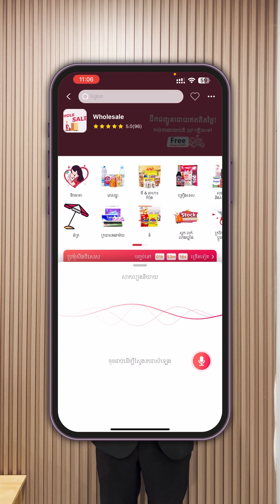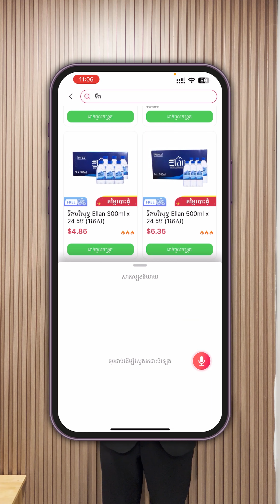ជីវិតកូនពៅពិបាកតិចហើយ! ម៉ាក់ស្រលាញ់ជាងគេប្រើច្រើនជាងគេ។ ចឹងមានតែបង្រៀនម៉ាក់អោយប្រើភីកម៉លអ៊េបទេ 😂😂💗